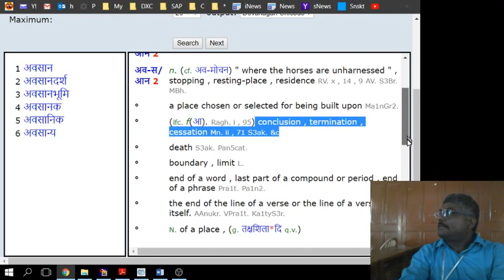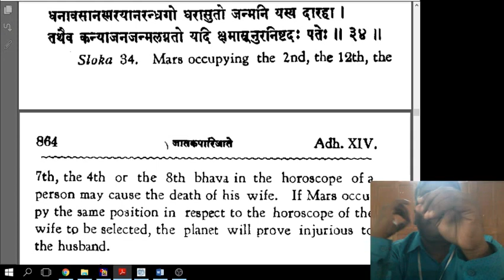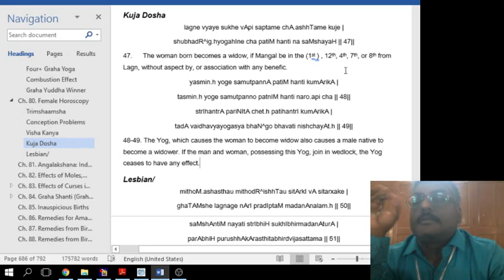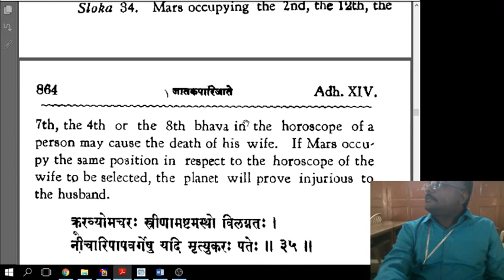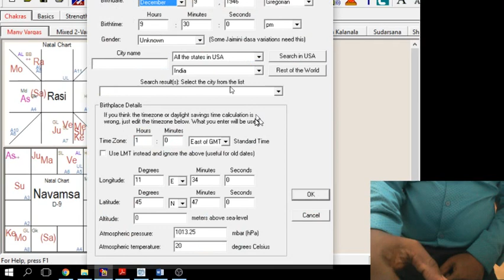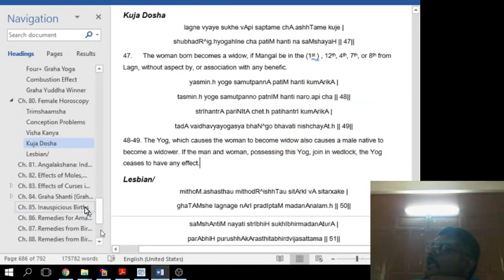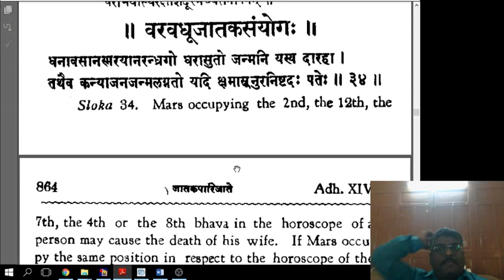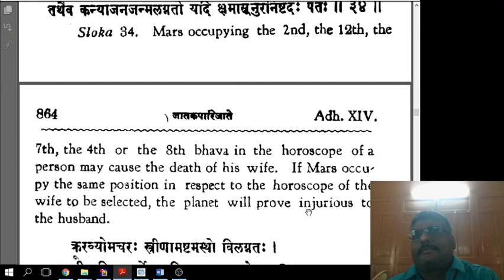JP/ஜா.பா/14.34 Kuja/Sevvai/Mangal Dosha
Recorded for SJC Chennai Students
FileDate: Jaataka Paarijaata 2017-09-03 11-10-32
Tamil and English Language